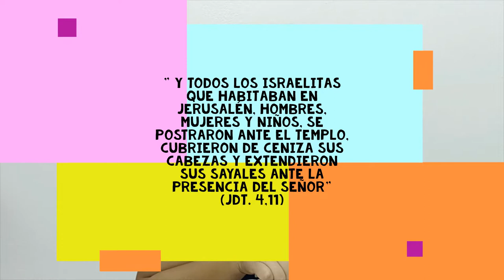Miércoles de... ¿Ceniza?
Ceniza, ¿para qué?
¿Con la ceniza quedan perdonados mis pecados?